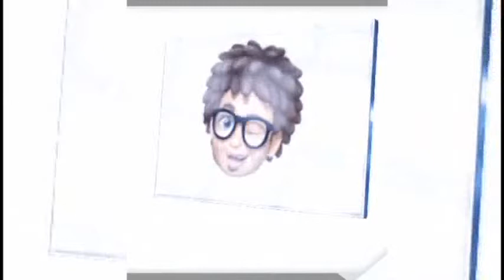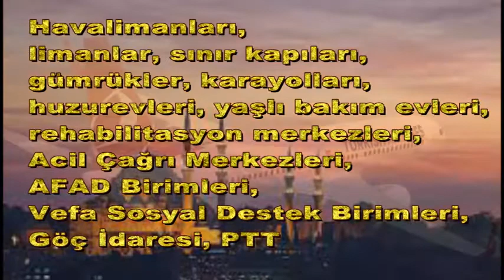Bayramda Açık ve Kapalı Olacak Yerler / İşte Tüm Detaylar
Teşekkürler.

erdoğan normalleşme süreci,erdoğan seyehat kısıtlaması,seyehat kısıtlaması,normalleşme detayları,ulaşım kısıtlaması,okullar ne zaman açılıyor,iett tam kadro çalışma,seyehat,ankara kısıtlama,büyükşehirler kısıtlama,seyahat izinleri kaldırılması,erdoğan ilan etti,erdoğan son dakika,normalleşme takvimi belli oldu,normalleşme süreci yasaklar,yasaklar ne zaman kalkıyor,okulların açılma tarihi ne zaman,nikah salonları ne zaman açılıyor,sağlıkçıların izinleri